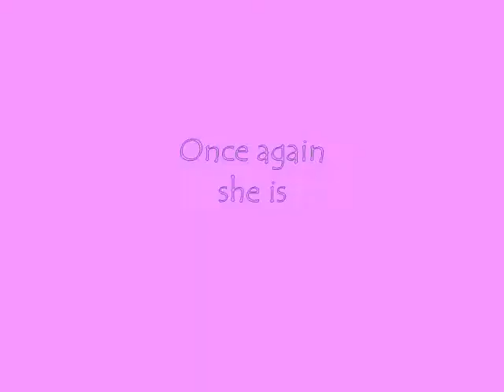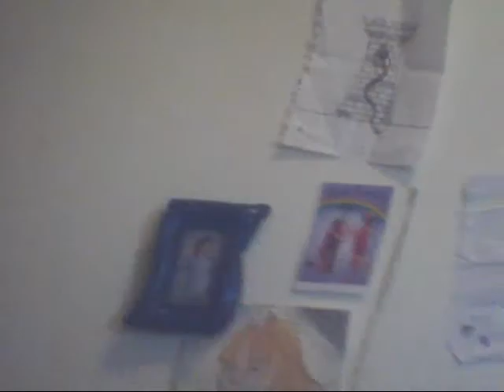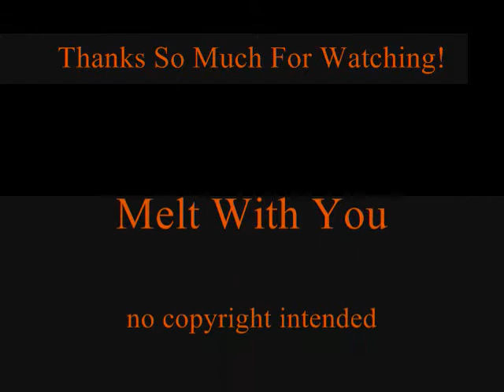Requests! Requests! Requests!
pleasseeee request!
song: i melt with you bowling for soup